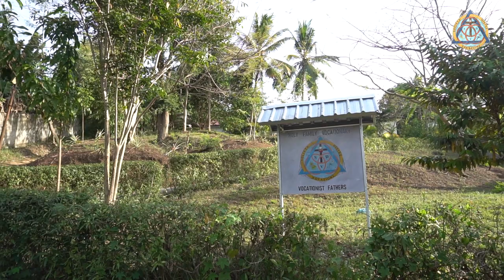Ibadat Salve & Pemberkatan Perlengkapan Liturgi Tahbisan Imam Baru Society Of Divine Vocasionis SDV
Ibadat Salve Dan Pemberkatan Perlengkapan Liturgi Tahbisan Imam Baru Socieety Of Divine Vocasionis (SDV)